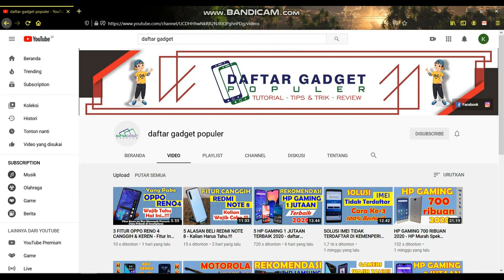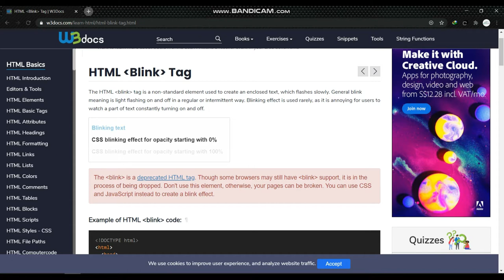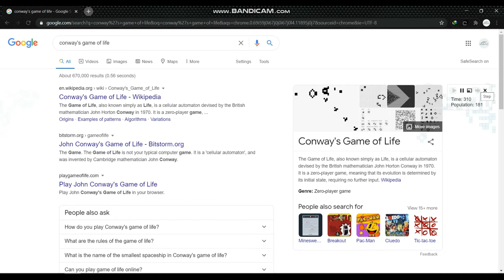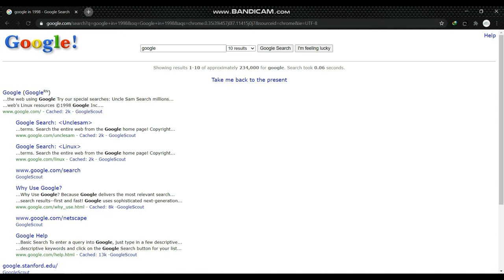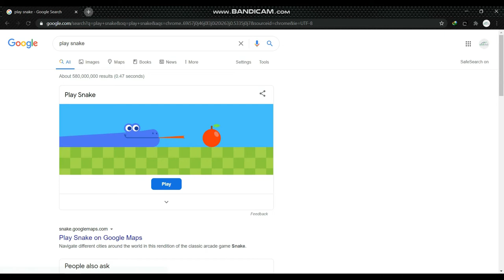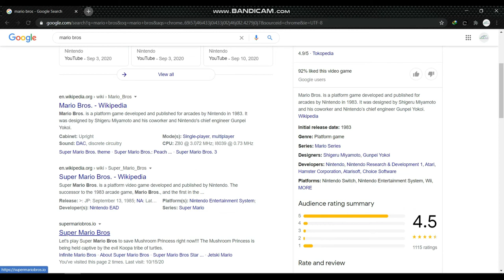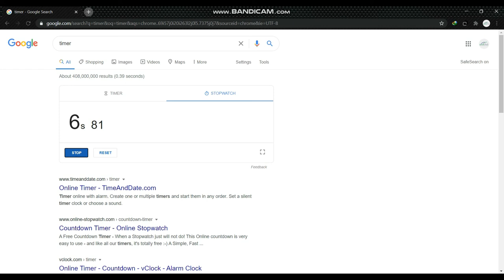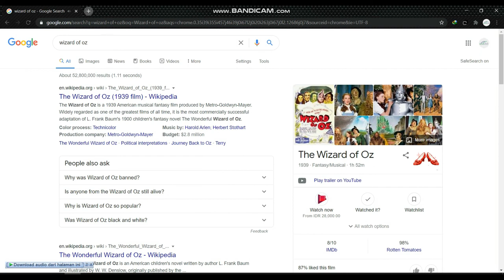20 FITUR TERSEMBUNYI GOOGLE SEARCH - Kalian Harus Tahu Ini.!!!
20 FITUR TERSEMBUNYI GOOGLE SEARCH - Kalian Harus Tahu Ini.!!!